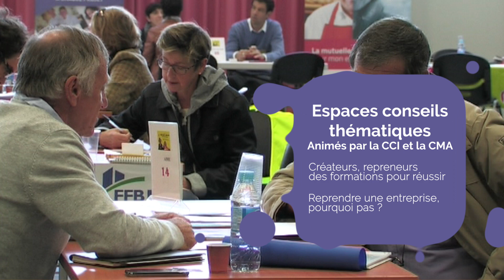2019 Faites de la Création & Reprise d'Entreprise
Faites de la Création & Reprise d'Entreprise édition 2019 :
Présentation des journées et des partenaires.
Du 2 avril au 5 avril 2019 de 8h30 à 13h00
Seignosse - Dax - Mont de Marsan - Biscarrosse
Espace Conseils avec des experts partenaires  de  la CCI des Landes et la CMA des Landes